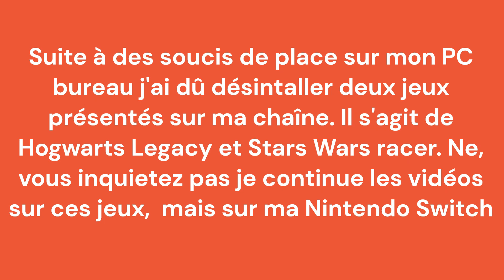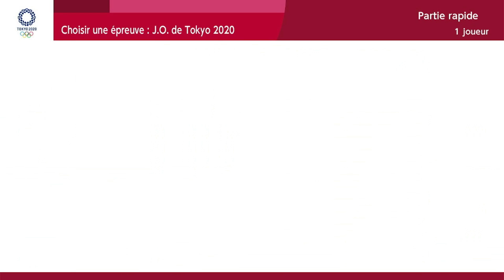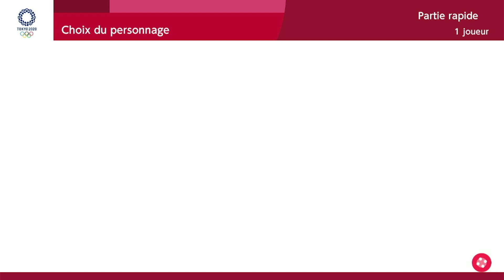Nintendo Switch Mario et Sonic aux JO Tokyo 2020, jeu rapide/mode normal, premières médailles d'or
première vidéo jeu Nintendo Switch